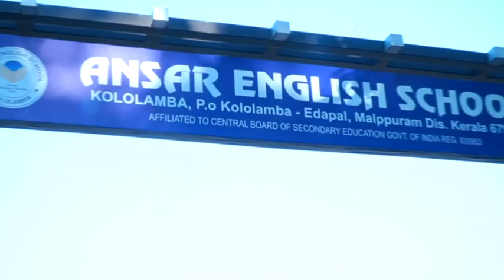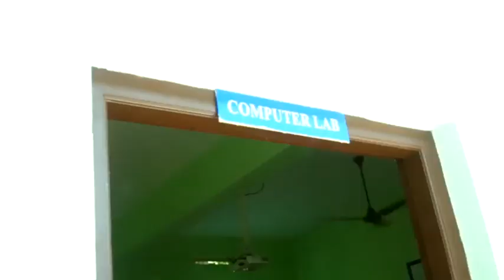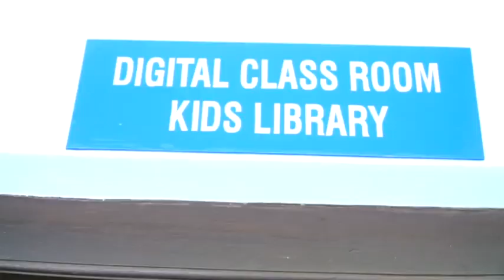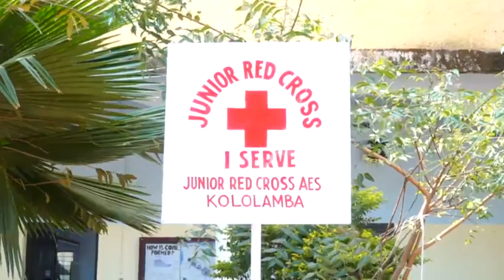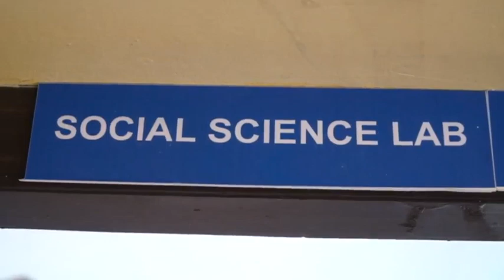Affiliation inspection video-Ansar English School, Kololamba